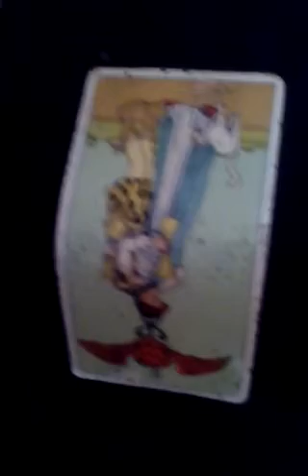Boss Monster Tarot Reading #85: Doc Scarecrow, Ambassador Of Fear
In this video, I'm doing another Boss Monster tarot reading for a cleric boss named Doc Scarecrow, Ambassador Of Fear